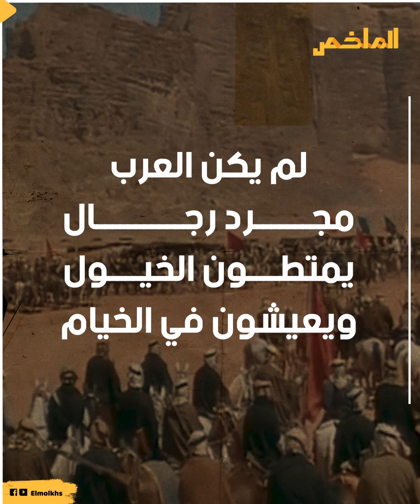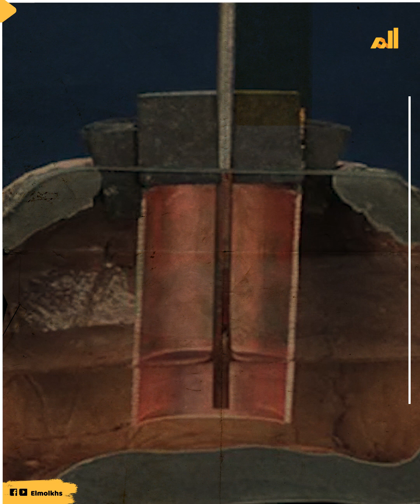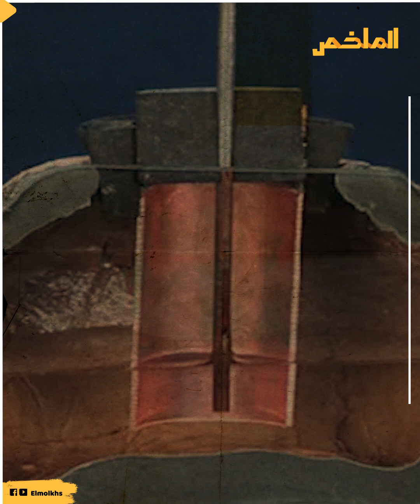"بطارية بغداد” عمرها 2000 عام.. تكنولوجيا قديمة سبقت عصرها بقرون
لم يكن العرب مجرد رجال يمتطون الخيول ويعيشون في الخيام فبعض الاكتشافات الحديثة اكتشفها العرب قبل قرون مما أصاب العلماء بذهول وبأن بعض الحضارات القديمة سبقت المستقبل بكثير وتعدت حدود العقل !فهل تتخيل أنه قبل قرون كان هناك أحدث الاختراعات التي اكتشفناها الآن ؟